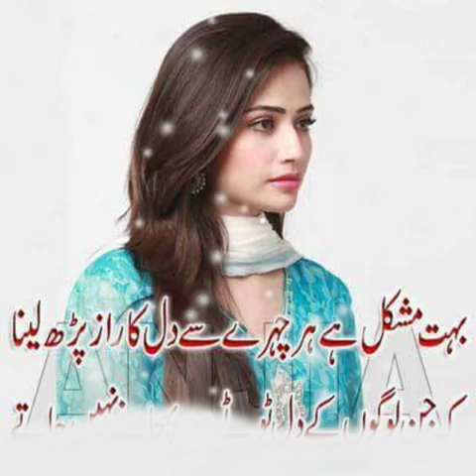11 January 2017